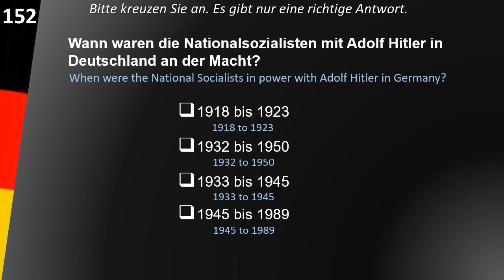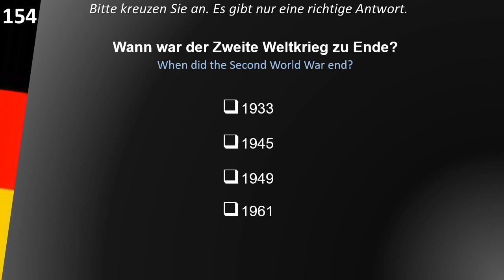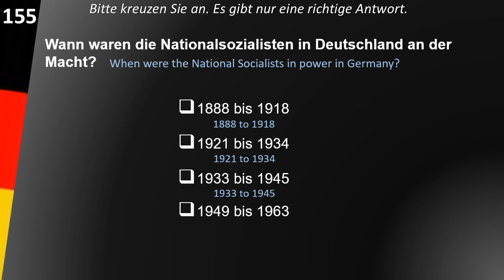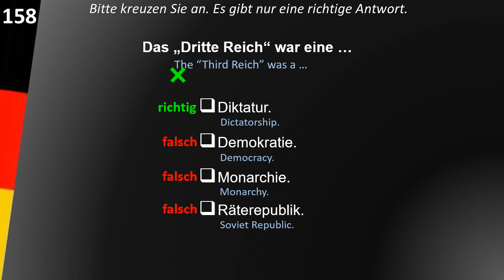Leben in Deutschland und Einbürgerungstest Aufgabe 151-160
300 allgemeine Fragen
Gesamtfragenkatalog zum Test „Leben in Deutschland“ und zum „Einbürgerungstest“
(Aufgabe 151-160)